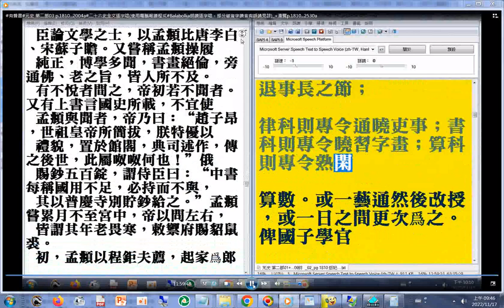教育行政 參考資源#有聲書#元史 第二部 P.2208